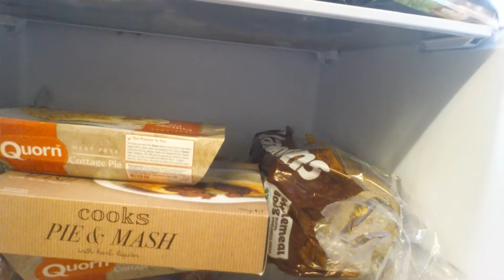Slimfast dieting day 154. Vlog315. Dinner. Gardening and more.